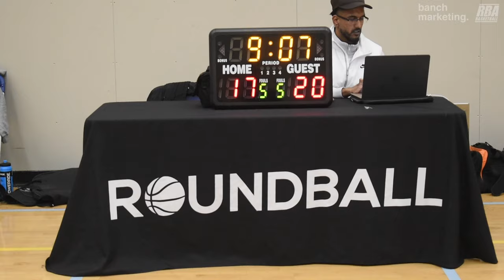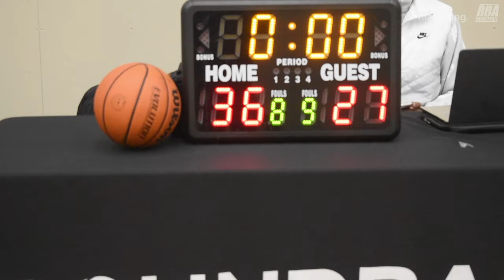2024 Burnaby Fall Comp - G2 vs Kobukson - Roundball BC Mens Basketball League